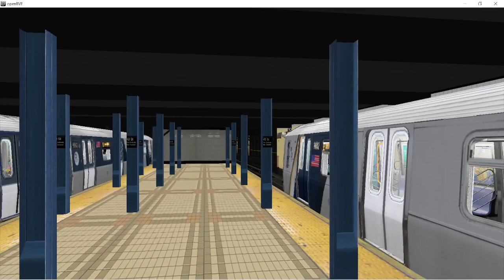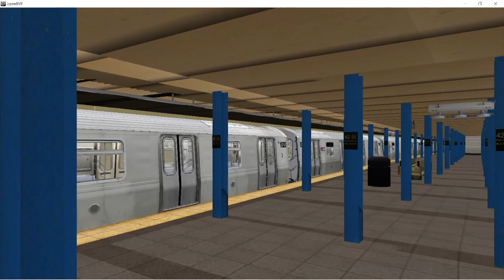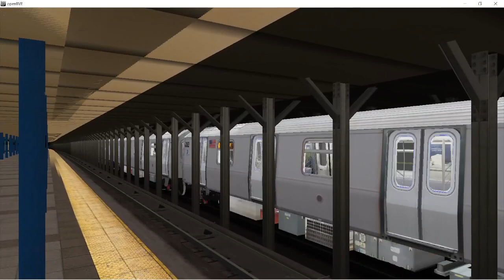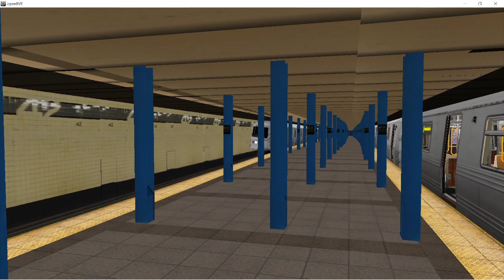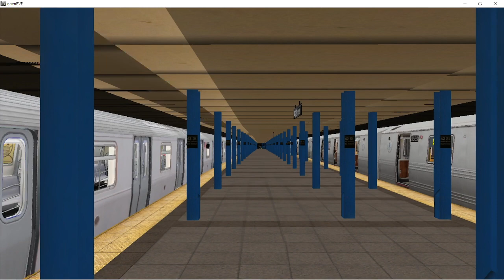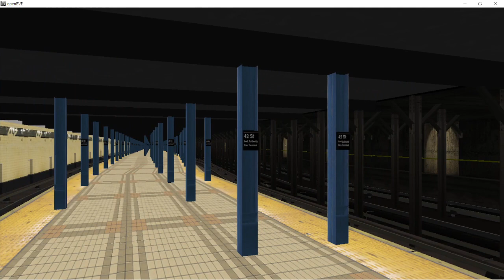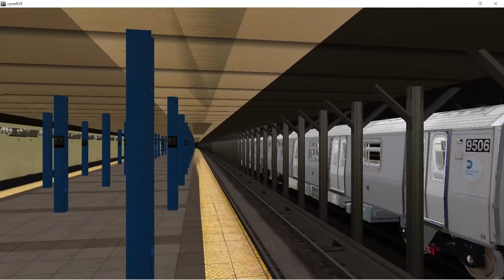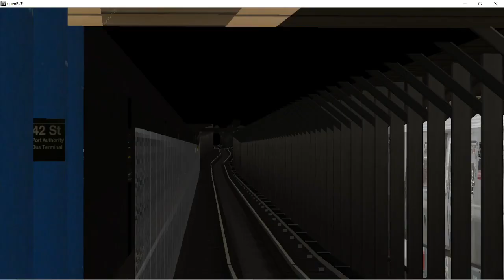(Special) Virtual Railfanning the (A) (C) (E) at 42nd Street PABT (WITH TFO!)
Due to Track Replacement 168 bound (C) and Queens bound (E) go on the express track from Canal Street to 42nd street 168 bound (C)'s go Express to Harlem 145th Street